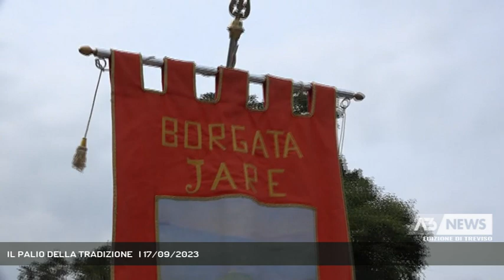IL PALIO DELLA TRADIZIONE | 17/09/2023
A3 NEWS Treviso 17/09/2023 - RIESE PIO X - Celebrazioni per Pio X. Nel pomeriggio a Riese il Palio dei Mussi e la vittoria della borgata "La Piazza".  La rievocazione tradizionale per ricordare l'ascesa al Monte Grappa, proprio in sella a un asino, del futuro Papa Sarto - Intervistati MATTEO GUIDOLIN (Sindaco di Riese Pio X ) (Servizio di Lucio Zanato) - Segui Antenna Tre anche sul digitale terrestre! Visita il sito